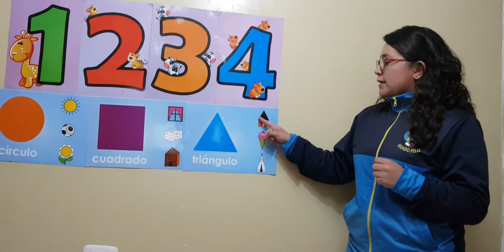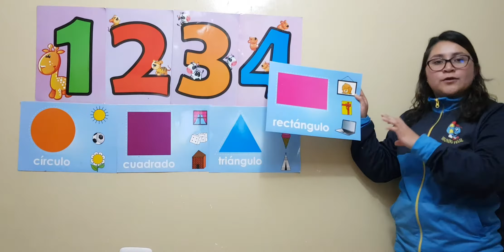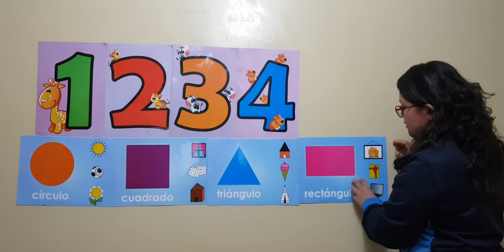Figuras geometricas el rectangulo